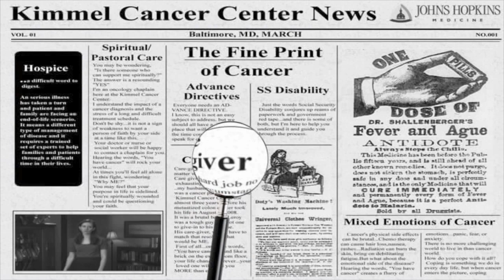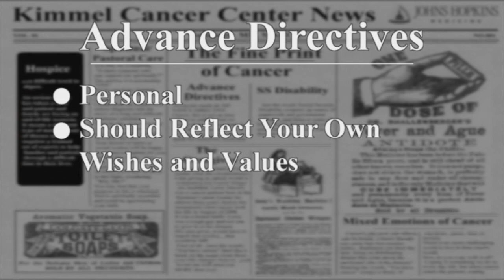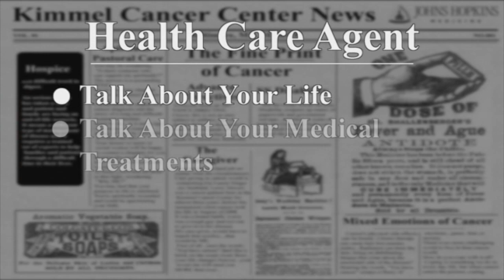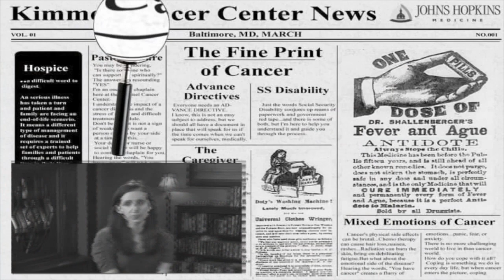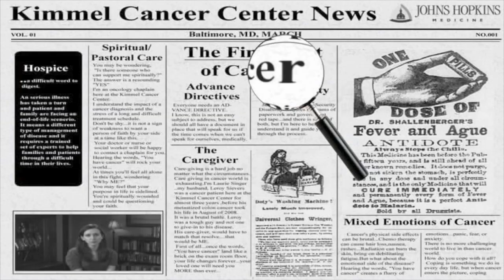Fine Print of Cancer - Advance Directives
The Fine Print of Cancer Series takes you through the parts of this disease that have nothing to do with treatment, but everything to do with survival. In this segment, our clinical social worker will discuss advance directives. It is important to have a document in place that speaks for you when the time comes when you cannot speak for yourself medically.  It is important to have someone you trust. This series will help you through the fine print of cancer.